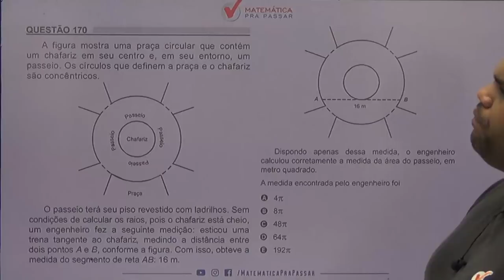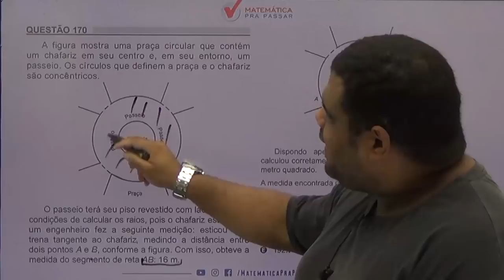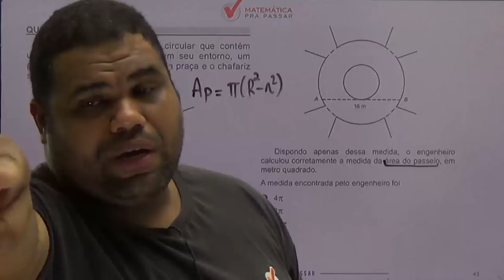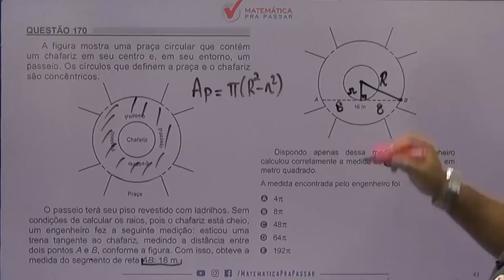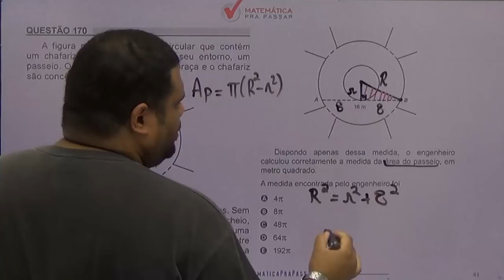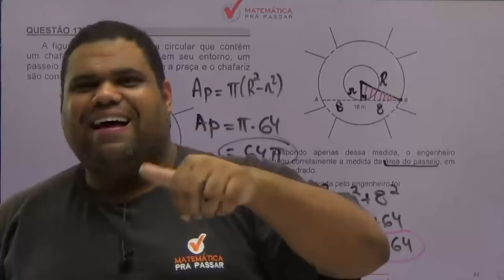🚨CORREÇÃO ENEM 2018: ✔️QUESTÃO 170 😃GEOMETRIA😃 QUESTÃO DO CHAFARIZ.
A figura mostra uma praça circular que contém um chafariz em seu centro e, em seu entorno, um passeio. Os círculos que definem a praça e o chafariz são concêntricos.

O passeio terá seu piso revestido com ladrilhos. Sem condições de calcular os raios, pois o chafariz está cheio, um engenheiro fez a seguinte medição: esticou uma trena tangente ao chafariz, medindo a distância entre dois pontos A e B, conforme a figura. Com isso, obteve a medida do segmento de reta AB: 16 m.

Dispondo apenas dessa medida, o engenheiro calculou corretamente a medida da área do passeio, em metro quadrado.
A medida encontrada pelo engenheiro foi

A
4π
B
8π
C
48π
D
64π
E
192π